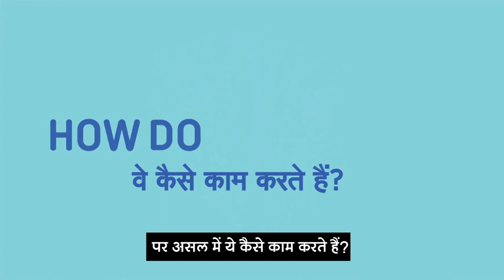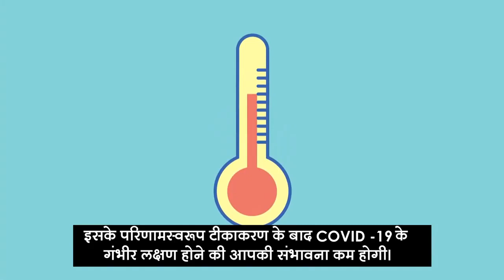COVID-19 Vaccines, How will they work? (Hindi) | COVID-19 के टीके कैसे काम करते हैं?